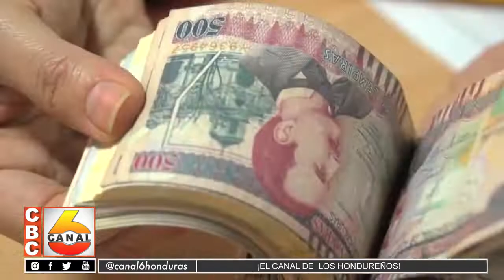Empleados de Hondutel reclaman más de 5 meses de pago